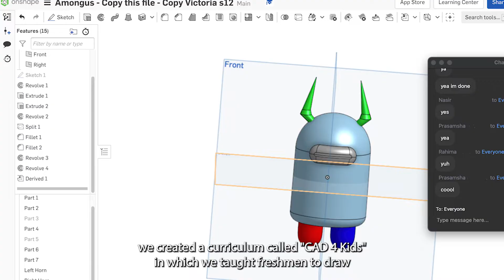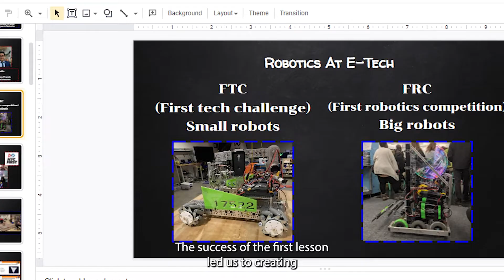E-Tech Chargers FRC Team 5298 Chairman's Video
Our team won the 2022 NYC Regional Chairman's Award! We are excited to continue charging forward.

Video editing by Nathan S.